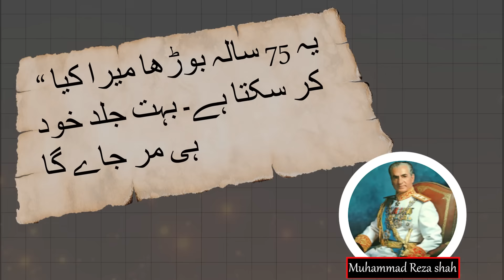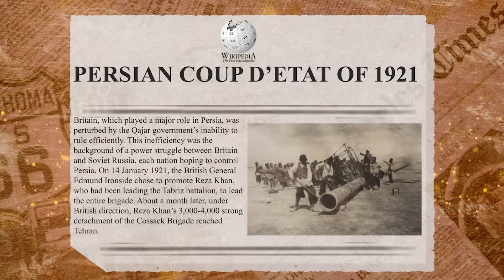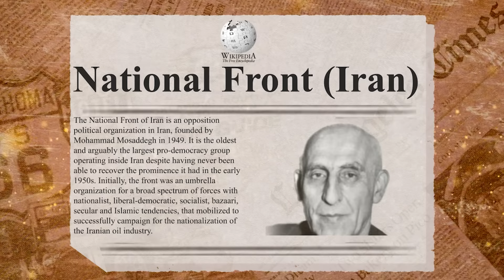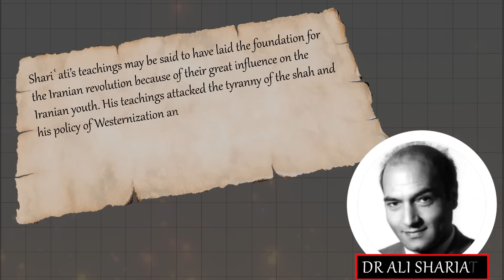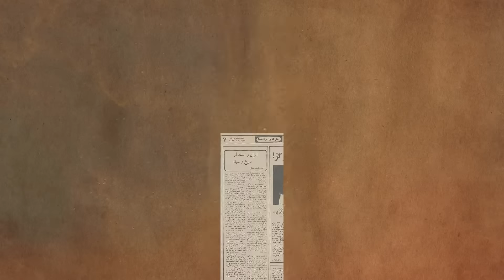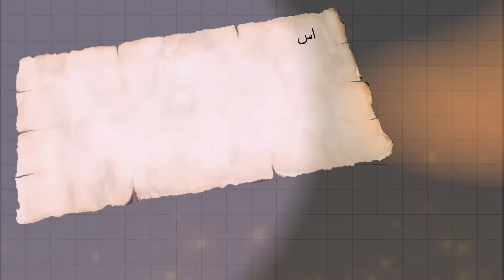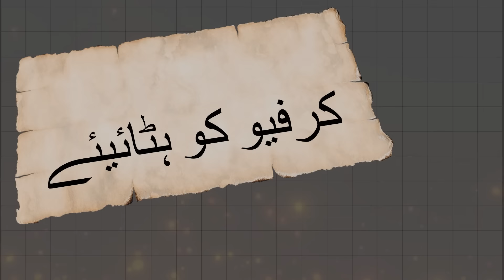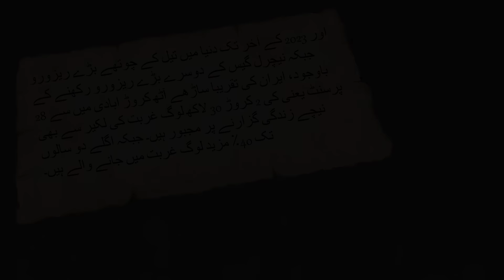How Iran Revolution Started | Causes & Origin | Imam Khomeini & King Reza Shah | Wisdom House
This video covers the historic event of Iran Revolution. However, we have tried our best to covr this event from its basic. What were the main causes of the revolution? Historically, Who were more participated actively in the event. To this end, we have taken the facts from following sources.
Sources
Imam Khomeini Poetry

خمینی کے دو امریکی پریزڈنٹس سے رابطوں بارے حوالہ اور لنک

Baqer Moin
Khomeini: Life of the Ayatollah

Con Coughlin
Khomeini's Ghost: The Iranian Revolution and the Rise of Militant Islam

General Information
Britannica, Wikipedia, New York Times, etc.

About the Channel:

Wisdom House (WH) firmly believes in respect of every community, political group, religion and sect. WH purpose is to educate, aware and illuminate people with the basic facts of any query on the basis of credible sources.
The ultimate objectives of the channel are to understand each other, respect the human rights, and to make a pluralistic society.
 Best Wishes
Regards
Team Wisdom House